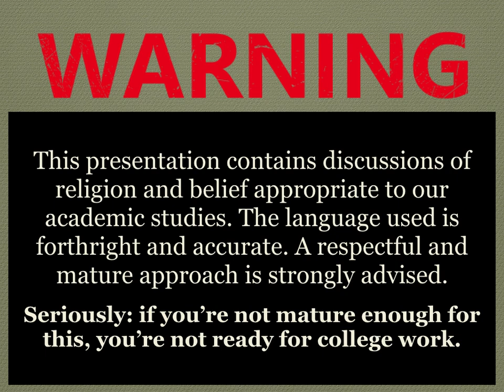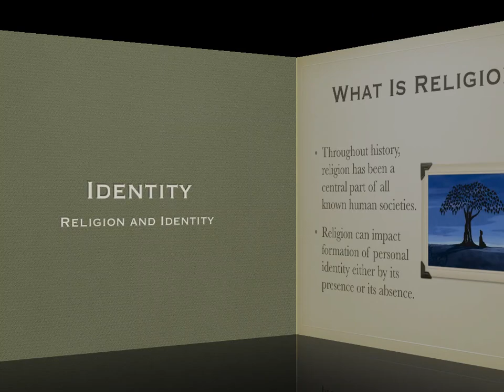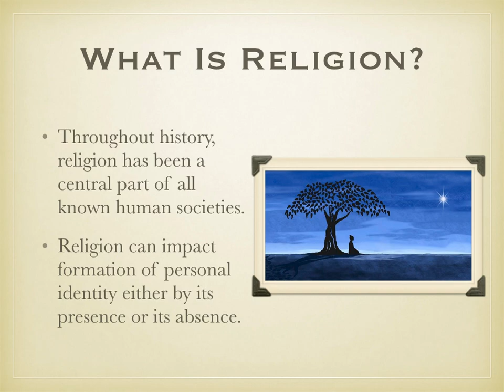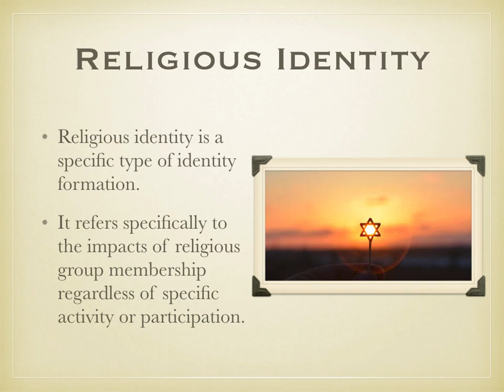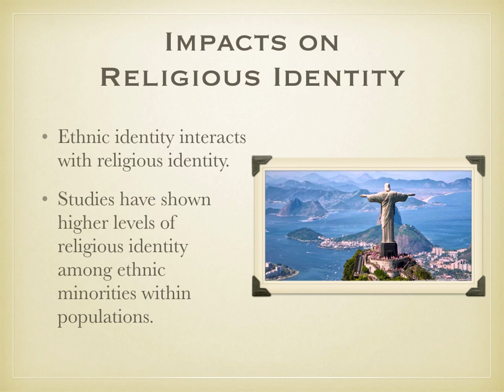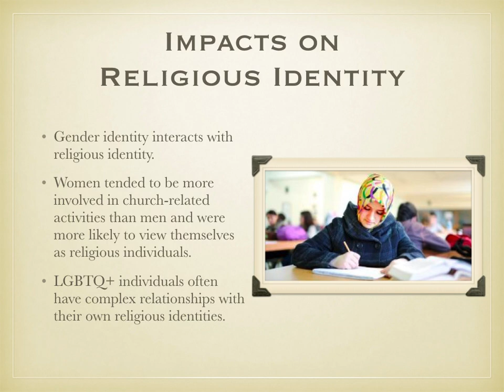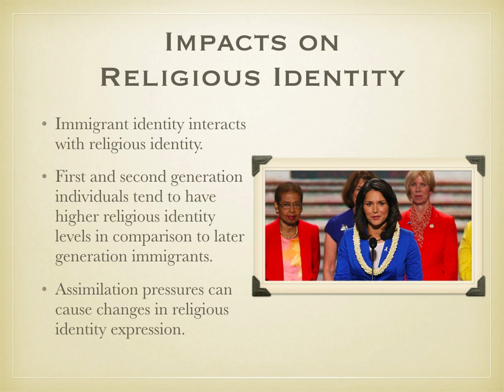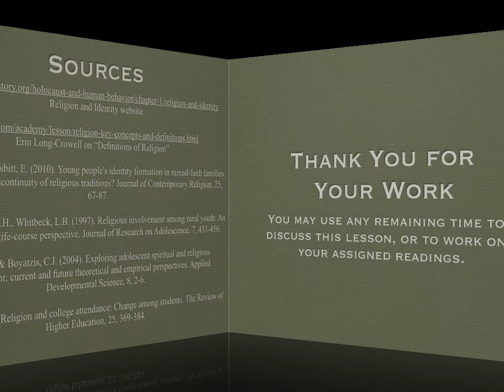TOK Class 15: Religion and Identity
Theory of Knowledge Class 15: Religion and Identity

Religion
Religious Identity
Ethnic Identity and Religious Identity
Gender Identity and Religious Identity
Immigration and Religious Identity

Key Concepts and Definitions. (2013, February 7).

Arweck, E. & Nesbitt, E. (2010). Young people's identity formation in mixed-faith families: continuity or discontinuity of religious traditions? Journal of Contemporary Religion, 25, 67-87.

King, V. Elder, G.H., Whitbeck, L.B. (1997). Religious involvement among rural youth: An ecological and life-course perspective. Journal of Research on Adolescence, 7, 431-456.

King, P.E. & Boyatzis, C.J. (2004). Exploring adolescent spiritual and religious development: current and future theoretical and empirical perspectives. Applied Developmental Science, 8, 2-6.

Lee, J.J. (2002). Religion and college attendance: Change among students. The Review of Higher Education, 25, 369-384.